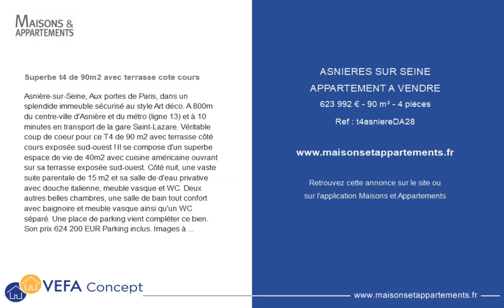ASNIERES SUR SEINE - APPARTEMENT A VENDRE - 623 992 € - 90 m² - 4 pièce(s)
Référence : t4asniereDA28

Superbe t4 de 90m2 avec terrasse cote cours

Asnière-sur-Seine, Aux portes de Paris, dans un splendide immeuble sécurisé au style Art déco. A 800m du centre-ville d'Asnière et du métro (ligne 13) et à 10 minutes en transport de la gare Saint-Lazare. Véritable coup de coeur pour ce T4 de 90 m2 avec terrasse côté cours exposée sud-ouest ! Il se compose d'un superbe espace de vie de 40m2 avec cuisine américaine ouvrant sur sa terrasse exposée sud-ouest. Côté nuit, une vaste suite parentale de 15 m2 et sa salle de d'eau privative avec douche italienne, meuble vasque et WC. Deux autres belles chambres, une salle de bain tout confort avec baignoire et meuble vasque ainsi qu'un WC séparé. Une place de parking vient compléter ce bien. Son prix 624 200 EUR Parking inclus. Images à caractère d'ambiance. Et bénéficiez aussi des avantages : Frais de notaire réduits 15 605 EUR au lieu de 49 936 EUR -Pas de Frais d'agence - Construction garantie 10 ans - Faibles charges via les matériaux et la conception RT 2012 Votre contact : CAILHOL Romain Mandat No 189 (R.S.A.C 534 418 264)

Cette annonce vous est proposée par l'agence VEFA concept

|2739015|